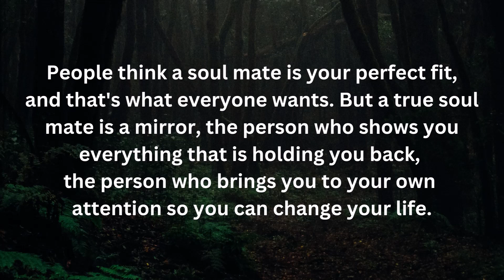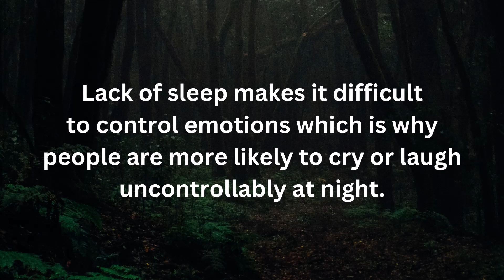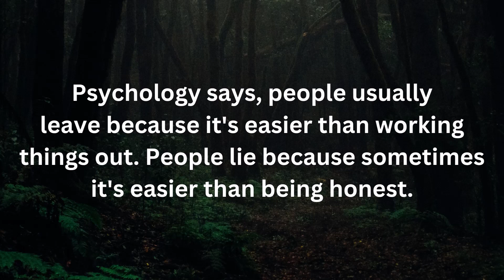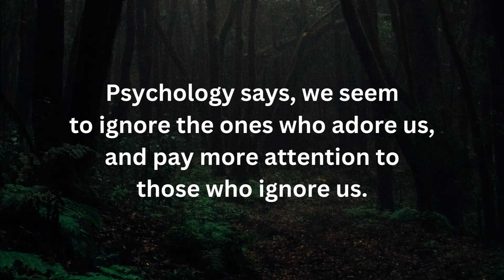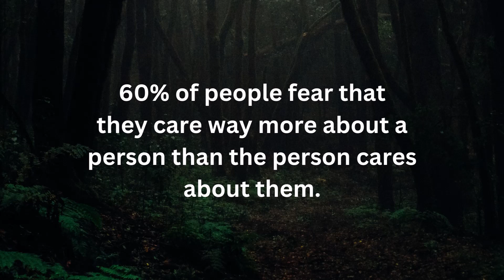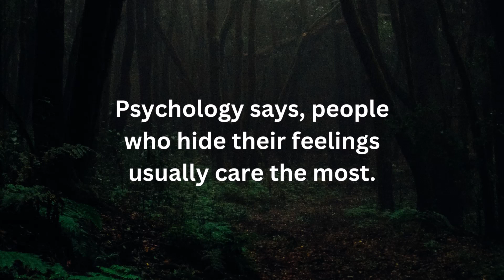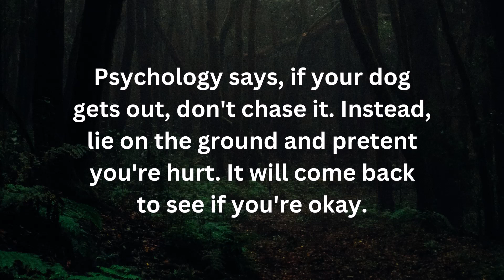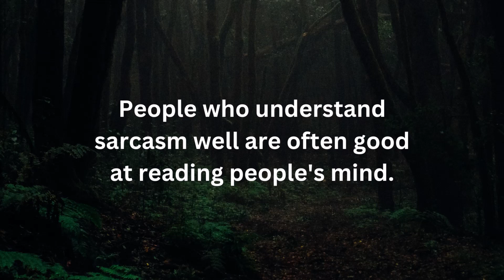When Someone Is Always On Your Mind Without Communication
What does it mean when someone is always on your mind without communication?